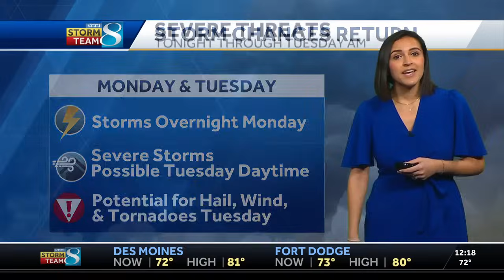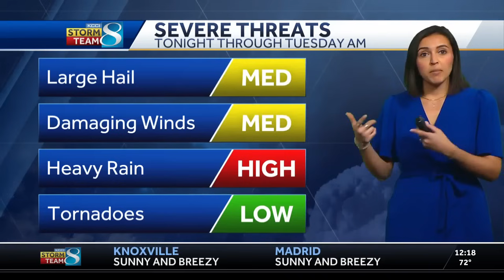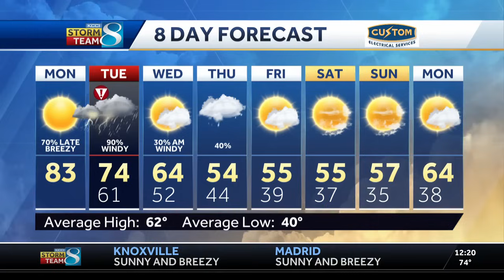Severe thunderstorms expected this week